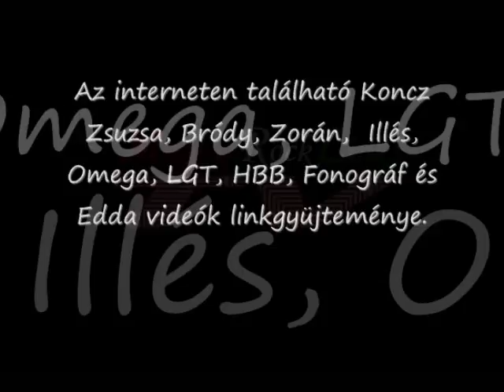MagyarRockLinks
Linkgyüjtemény: Koncz Zsuzsa, Bródy János, Illés, Omega, LGT, Fonográf ;s Edda videók az Interneten.